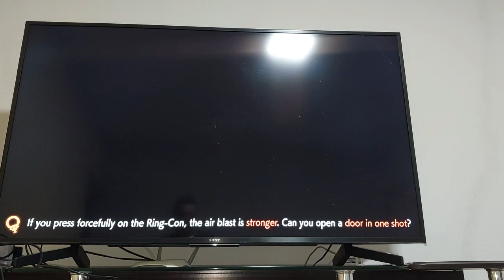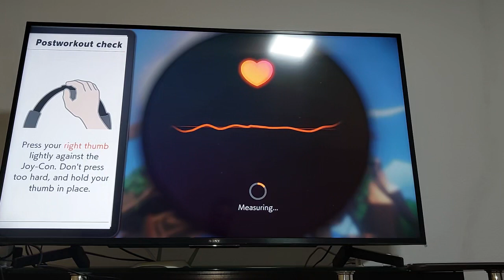Review Resenha Avaliação do jogo Ring Fit Adventure, Nintendo Switch. Vale o preço? Queima calorias?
Review Resenha Avaliação do jogo Ring Fit Adventure para Nintendo Switch. Vale o preço absurdo? Queima calorias?
PERIGOS E SEGREDOS DO MARKETING MULTINÍVEL (MMN)
WPF-INSTA-RPG (Kit Essencial) : RPG Instantâneo. Aventura sem limitações ou complicações, em qualquer lugar! GRÁTIS para Kindle Unlimited.  Leia no tablet, note ou smartphone
Os segredos da leitura dinâmica.
Ferramentas revolucionárias para ler melhor, mais rápido e lembrar por maior tempo.
O Método Modo de Emergência. Disponível para smartphone, Tablet, computador e grátis para Kindle Unlimited. a.co/d/8YgYrXt
Compre o meu e-book kindle Amazon Anjos caídos, nefilins, gigantes, monstros e demônios: Um Guia prático que explica os eventos de Genesis 6.
Compre o meu e-book kindle Vinte Segredos Bíblicos para viver (e morrer) melhor: Lifehacks para a vida de todo cristão.